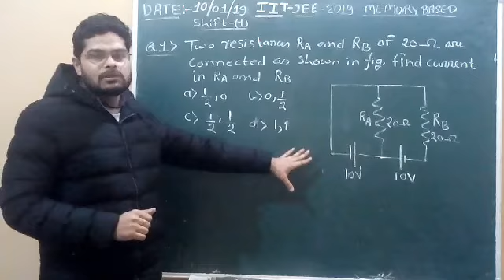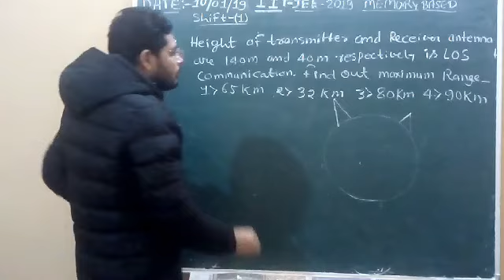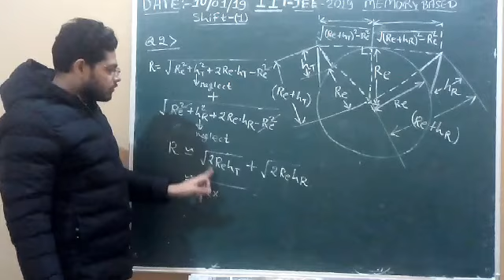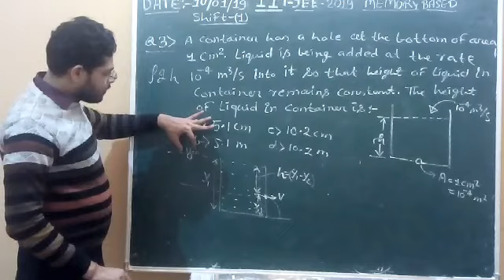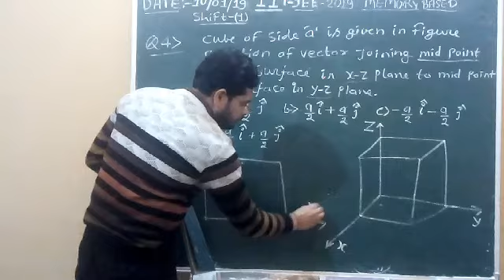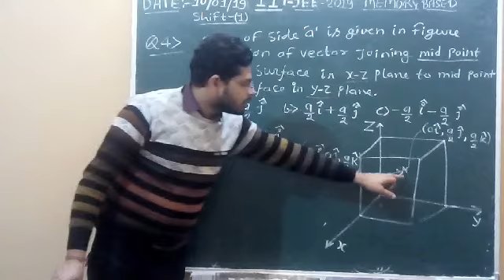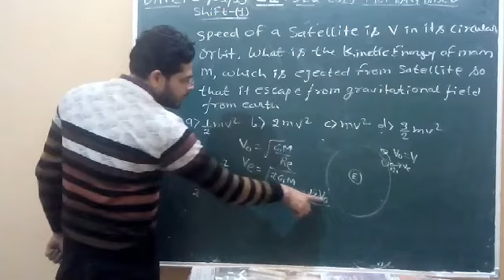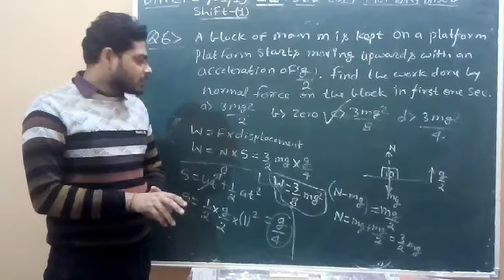Memory based JEE Main 2019 physics video solutions 10-jan-19( shift-1) part-1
Hello friends
This video solution is on memory based numericals asked in 10 jan 2019 shift 1st numericals.
 Thanks